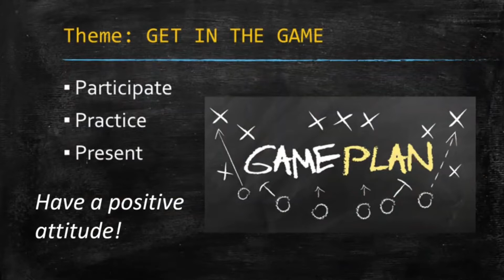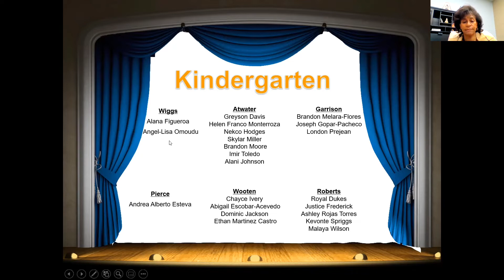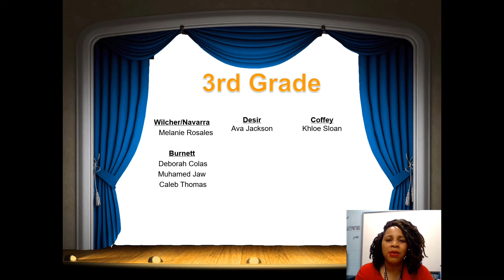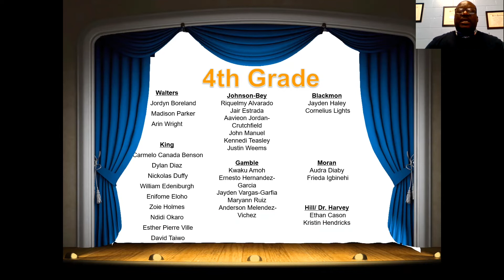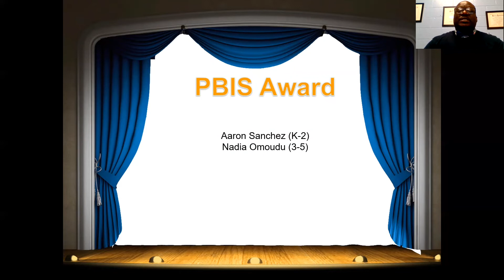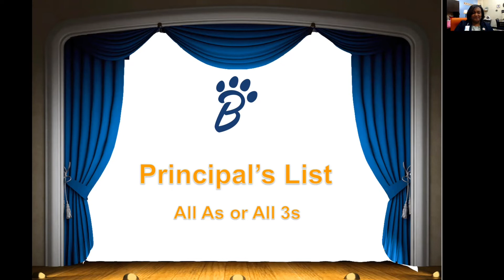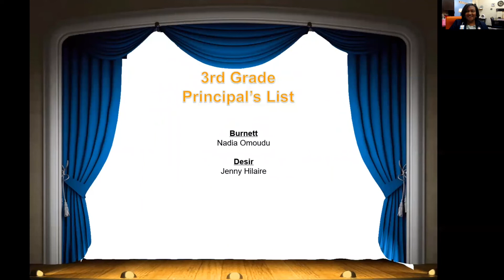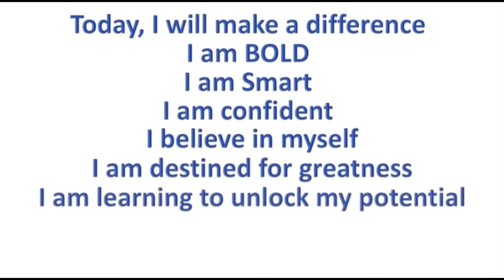Bengal News January 14